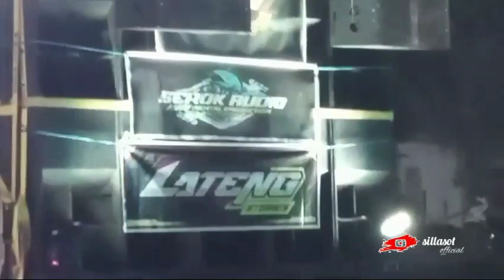tampilan memukau ⁉️ SEROK AUDIO support LATENG acara tarling jlegong keling jepara ....